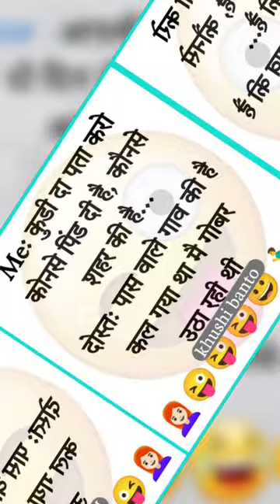kamalo jamal ja jock